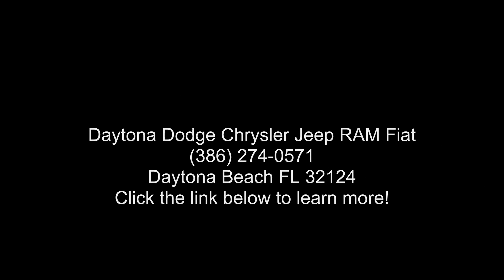2019 Mercedes-Benz GLC GLC 300 - Daytona Dodge Chrysler J...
Used 2019 Mercedes GLC GLC 300, white exterior, 4, 2.0 l, 9-speed automatic w/od, rwd, 27,923 miles, Stock A21081A, VIN: WDC0G4JB6KV128648,